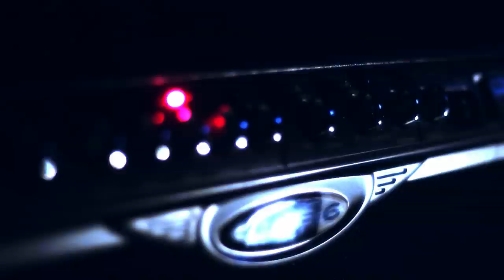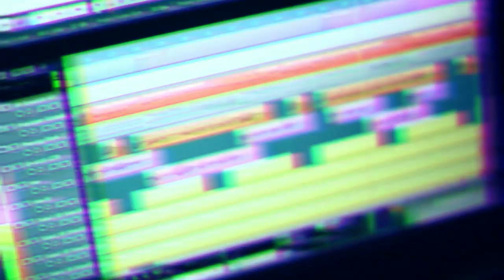Monoglitch - MUTATION : End of the World Disease (Official Video)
Monoglitch (ex-Project 2501) debut video for the song MUTATION : End of the World Disease which will be featured on their upcoming EP titled "G.I.N.A." (mixed and mastered by Victor Love from Dope Stars Inc.)

Director- Bruno Veljanovski
Assistant Director - Svetislav Podleshanov
Camera and Editing - Panche Prendzov
Photography by - Kiril Karakash

All music and lyrics written, recorded and arranged by : Filip Petrovski.
Bass line written and recorded by : Zlatko Andonovski.
All music performed by : Filip Petrovski, Zlatko Andonovski, Stefan Atanasovski, Ljupcho Spirov.
Music mixed and mastered by : Victor Love (Dope Stars Inc.)